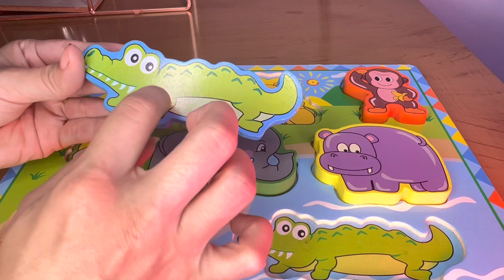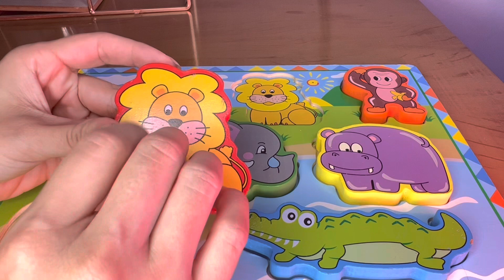ASMR PARA PRENDER SUA ATENÇÃO E VOCÊ DORMIR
ASMR [Autonomous Sensory Meridian Response] (em português: Resposta Sensorial Autônoma do Meridiano) é um neologismo que se refere a um fenômeno biológico caracterizado por uma agradável sensação de formigamento geralmente sentida na cabeça, couro cabeludo ou regiões periféricas do corpo em resposta a vários estímulos visuais, auditivos e cognitivos.